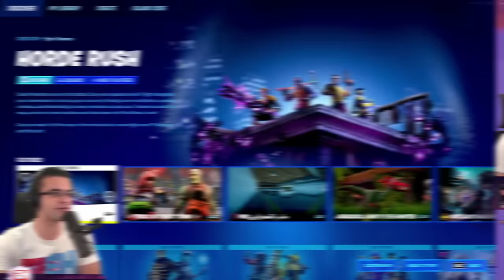Nick Eh 30 reacts to Halloween Update in Fortnite! (2021)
Fortnitemares Halloween 2021 update! (Chapter 2 Season 8)
• 0:00 Intro
• 0:10 Fortnitemares Trailer
• 0:46 Menu, Map & Battle Bus
• 0:55 New POI (The Convergence)
• 3:12 mythic Sideways Scythe
• 5:15 Caretakers (HUGE Monsters)
• 6:44 Best clips with Sideways Scythe
• 15:07 Scythe vs 100 players
• 16:04 100 players hunt a Caretaker monster
• 18:04 new Horde Rush LTM

🎮 my YouTube Shorts channel ➔  @NickEh30Shorts

💰 Code NickEh30 if you'd like to support me in Fortnite, please and thank you! Fortnite CodeNickEh30 (Epic Partner)

📮 Send Nick Eh 30 mail:

B3K 5T9